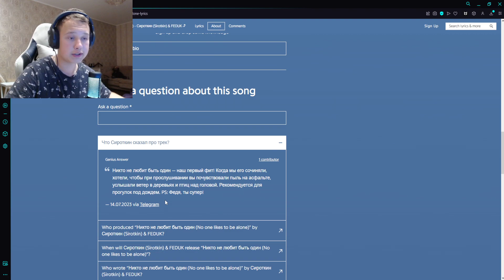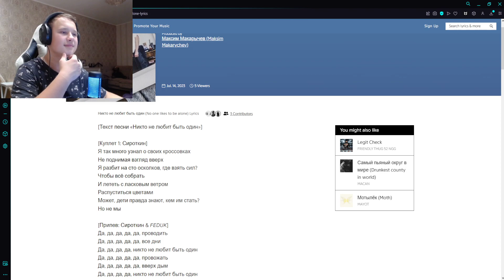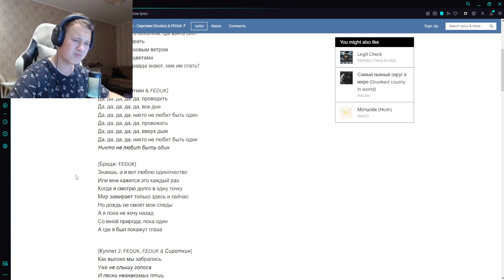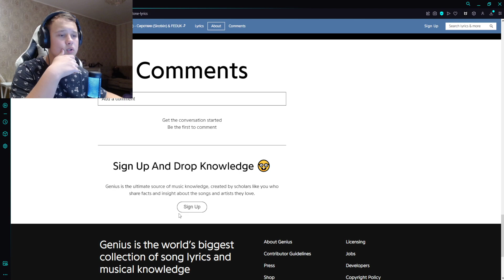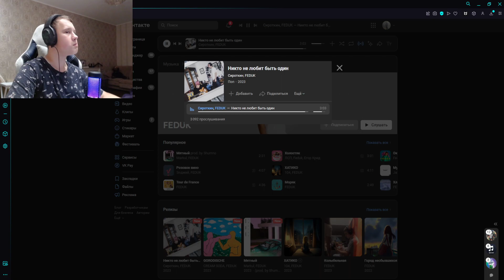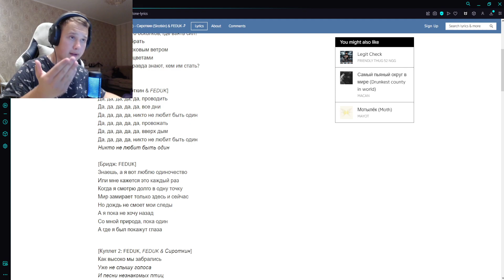РЕАКЦИЯ НА: Сироткин feat. FEDUK - Никто не любит быть один